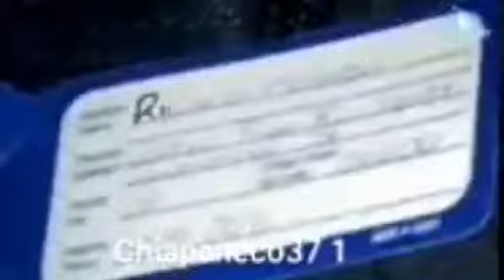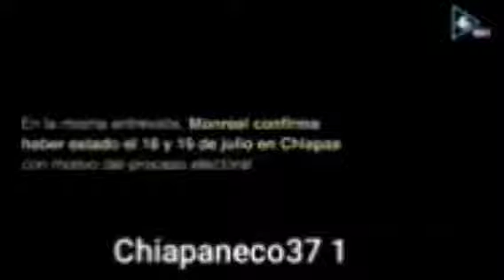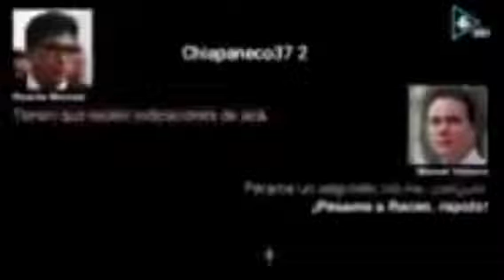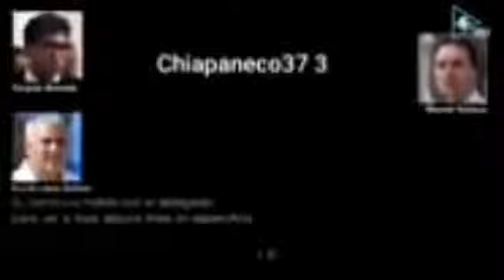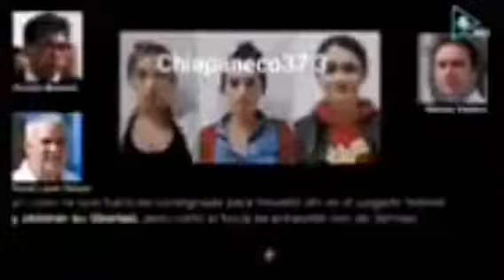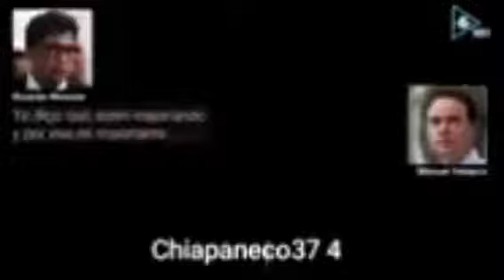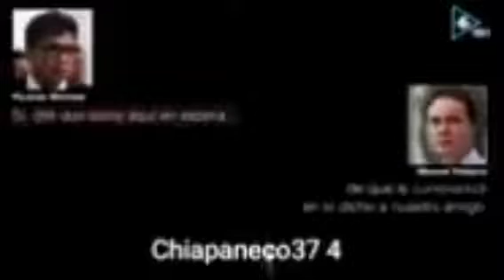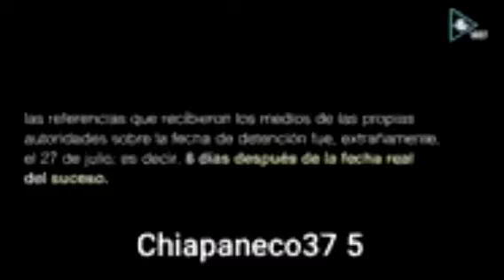¡NUEVO ESCÁNDALO DE MONREAL Y UNA DE SUS "MUJERES" ENTÉRATE A QUI!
Sale a la luz, que la Diputada que propuso, sancionar a quienes le faltarán el respeto al presidente de la República, a si como también a diputados, cenadores, al fiscal general de la República y todo el poder político, es íntima amiga allegada a Ricardo Monreal y una de las involucradas enel escándalo del aeropuerto de Tuxtla Gutiérrez Chiapas, a qui las grabaciones de Monreal y el ex gobernador Manuel Velasco.